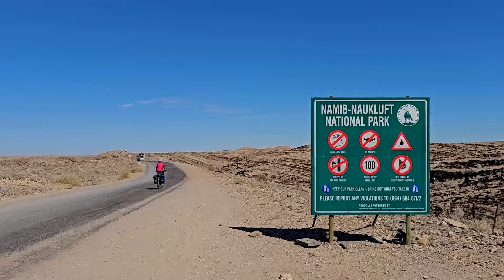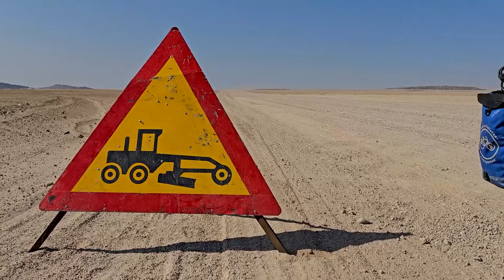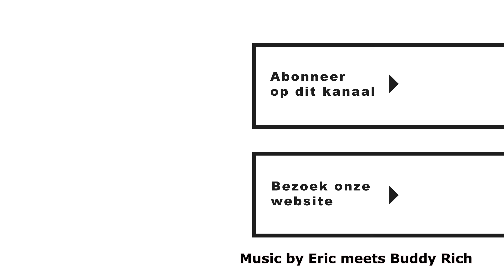Carla en Eric in zuidelijk Afrika - Namibië deel 6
Elk jaar fietsen Vakantiefietser-eigenaar Eric Schuijt en zijn partner Carla van Tatenhove ergens op de wereld. In 2024 was de bestemming zuidelijk Afrika en specifiek: Namibië. In deze video zien ze heel veel dieren, fietsen ze de passen van Namibië en sprinten tot slot door naar Walvisbaai voor een welverdiende warme douche.

Meer over deze reis van Carla en Eric vind je op de